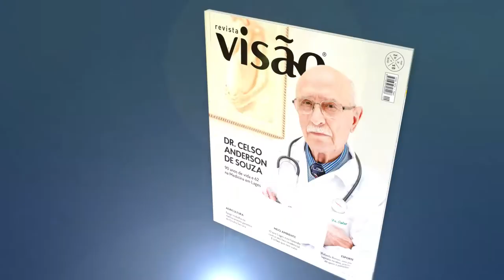revista 129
INDICE – MAIO
ENTREVISTA
O médico que ressuscitou um morto, que tem 90 anos e que ainda está em atividade em Lages, Dr. Celso Ânderson de Souza, fala com exclusividade à Revista Visão.
REPORTAGEM MEIO AMBIENTE
Você sabia que Lages gera quase 100 toneladas de lixo por dia? Saiba o que é feito com tantos resíduos e quanto a sociedade paga para isso.
SEGURANÇA PÚBLICA
O helicóptero Águia 4, da Polícia Militar, já salvou dezenas de vidas em Lages e na Serra Catarinense. Conheça melhor o que essa aeronave representa em avanços para a segurança.
ARTESANATO
Grupo de mulheres voluntárias transforma resíduos da matéria-prima utilizada pelas indústrias de papel em belos objetos decorativos.
AGRICULTURA
A goiaba serrana é uma delícia. E a Epagri de São Joaquim, há anos, está melhorando a espécie. Os primeiros resultados já são visíveis, com grande potencial econômico.
DESTAQUE EMPRESARIAL
Escola YesBras, de Lages, completou 20 anos. São dezenas de cursos de qualificação profissional, contribuindo com o desenvolvimento regional através de pessoas capacitadas para o mercado de trabalho.

ESPORTE
A garota Rafaella Roman, de 15 anos, já está no topo estadual do tênis para atletas femininas até 18 anos. E ela quer, agora, carreira nacional e internacional.

MUNDO DOS VINHOS
O que é o esse tão falado tanino? Como ele age no vinho em relação ao sabor, longevidade? Quais uvas possuem mais tanino? As respostas para estas e outras perguntas você encontra na coluna deste mês.

GASTRONOMIA
À base de café, creme e biscoito, aprenda a preparar essa deliciosa sobremesa italiana clássica: tiramisú.

EDUCAÇÃO
A Cidade da Criança, do Colégio Univest, é um encanto para os pequenos. Lá, crianças e jovens aprendem questões como cidadania, integração e como funciona a sociedade de verdade.

VISÕES DO OZÓIDE
Nosso olheiro, nesta edição, mostra alguns absurdos que existem na Previdência Social do Brasil. Saiba por que o atual projeto de reforma, que o Governo quer aprovar, é inadequado e ineficaz.

Tema
Exemplo de vitalidade

Foto Gugu

Conheça a história do Dr. Celso Ânderson de Souza, que chega os 90 anos com muito a ensinar